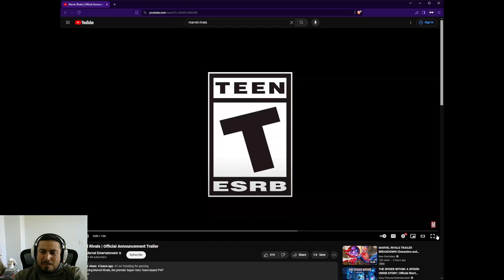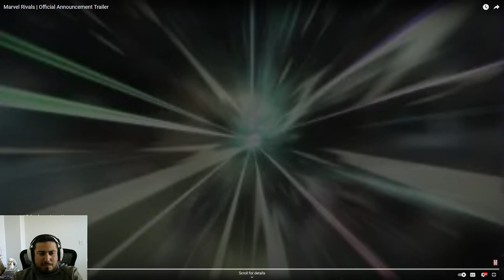What is Marvel's Newest Game?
Get ready to join the action with Marvel's newest game! Fans are buzzing with excitement for this upcoming shooter RPG featuring beloved Marvel characters. Watch our reaction and get hyped for this epic team-based FPS game. I can't wait to try this game out! What about you??